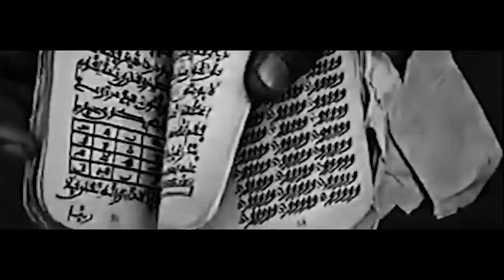Bushido X Shindy - Adel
Folgt, liked und besucht Bushido außerdem in allen gängigen Sozialen Netzwerken